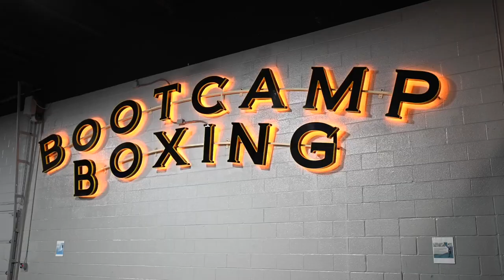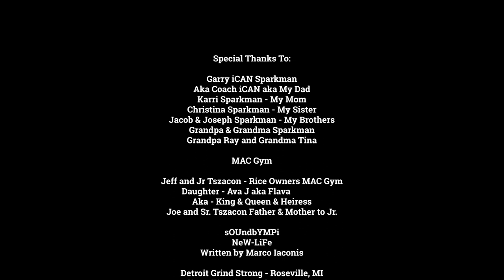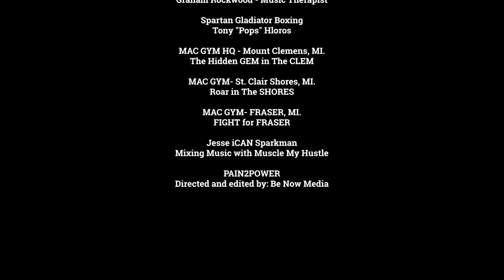PAIN2POWER (Official Music Video)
This is my brand new music video for my song PAIN2POWER.

Produced by sOUndbYMPi

Shoutout to my brother Jacob, our dad Garry iCaN Sparkman, sOUndbYMPi, GoodMoney G100, Damion Michaels, Graham Rockwood, Be Now Media and everyone who helped to make this possible.

2023 is OUR year.